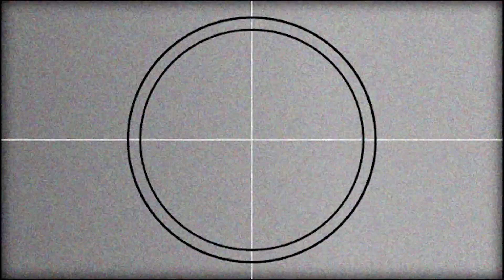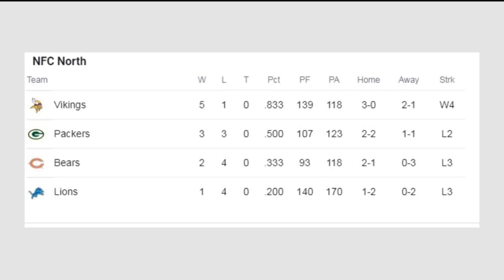PNN - The Friday Show (10/21/22)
On this week's episode of "The Friday Show," it's fall fun as Michael LeGrand chats with Mr. Niksich and drops in on the world of MHS ESports in the latest edition of "The Kickoff." Also, learn all about the MHS Band, the fall play, the homecoming float building and AEW Pro Wrestling. Also, Omarion returns with his weekly Chicago Bears report.